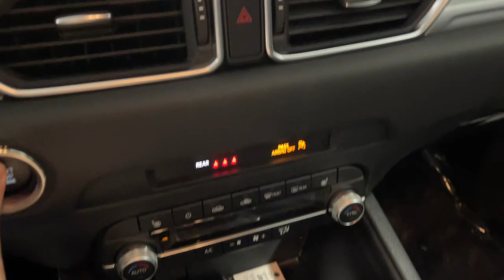2023 Mazda CX-5 Orem, Provo, American Fork, Lindon, Pleasant Grove Y9107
Deep Crystal Blue Mica New 2023 Mazda CX-5 2.5 S Select Package available in Orem, Utah at Orem Mazda. Servicing the Orem, Provo, American Fork, Lindon & Pleasant Grove, UT area.
2023 Mazda CX-5 2.5 S Select Package - Stock#: Y9107

Orem Mazda
55 E. University Pkwy

2023 Mazda CX-5 2.5 S Select Package Deep Crystal Blue Mica AWD SKYACTIV 2.5L 4-Cylinder DOHC 16V 6-Speed AutomaticbrbrThe all-new Orem Mazda! HOME OF THE MILLION MILE WARRANTY Orem Mazda Price includes all applicable rebates. Orem Mazda Price requires dealer arranged financing or leasing. Price may not include dealer installed accessories.